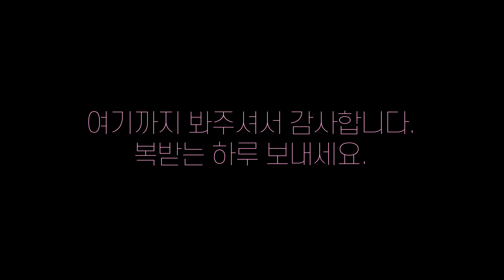🥶 더 추워지기 전에 준비하세요 | 누적 150만장 판매 🥇이탈리아 1등 전기장판 이메텍 | 가격까지 합리적인 2025년 최신상 🇮🇹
🖤 공동구매는 종료되었습니다. 🖤
구매해주신 모든분들 감사드려요. 😊
추가 공동구매를 원하실경우 ‘댓글’로 의견 주세요.
적극적으로 반영해보겠습니다 🥰

💜 현재 소디 공동구매 모든 제품은 여기서 보실 수 있어요! :)